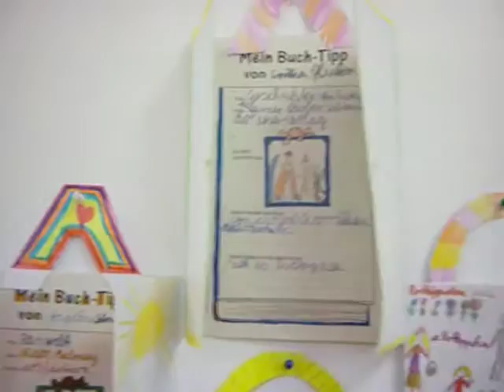Tag des Buches - Dia del libro 2012 (2)